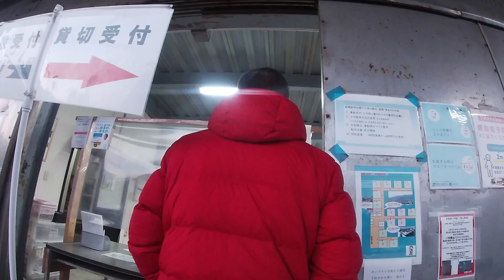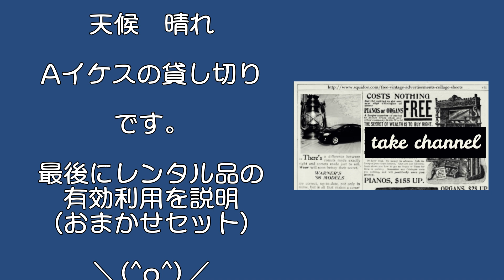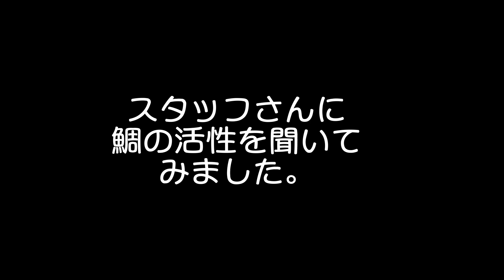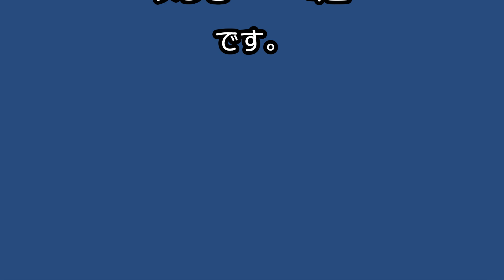みんなで楽しく海上釣堀 釣堀紀州 鯛の食いが渋かった!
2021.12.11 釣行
今回も釣堀紀州のAイケス貸し切りで釣行しました。
やはり依然、鯛の食いがあまりよく無くバラシが頻繁にでていました。
青物の活性は高くヒラマサ、カンパチ、メジロが放流直後良く食ってくれて
楽しい1日となりました。

動画の最後にスタッフさんがレンタルのメリットを紹介していますので

釣堀紀州では今回のようにボウズの方は終了1時間前からイキアジでイケス中央
底を狙ってみて下さい1発逆点もあるかも??＼(^o^)／